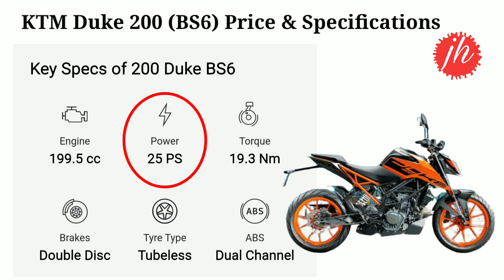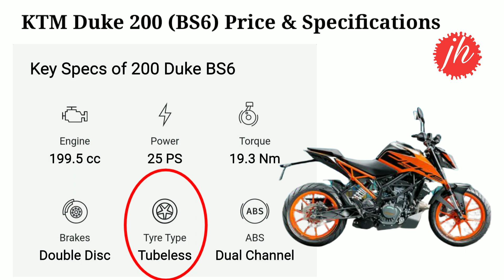KTM Duke 200 BS6 2020 | New Price & Specification | On Road price emi,loan,finance in India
hello frend i will explain KTM Duke 200 BS6 2020 | Milage |specification New price with loan, Down-payment, EMI, RTO Ex-showroom onrood price with specification in Hindi

Thanks Again.